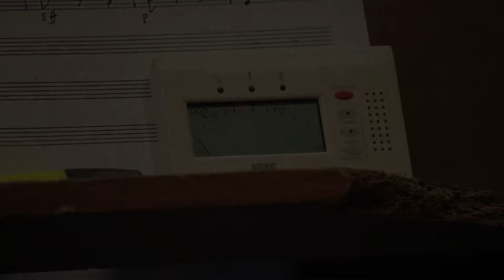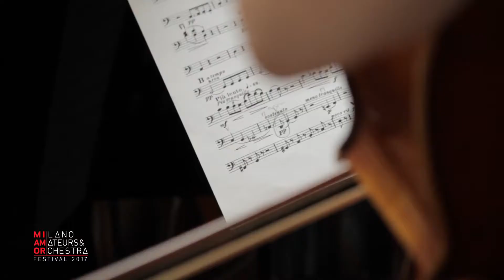MiAmOr Music Festival - Highlights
Milano Amateurs & Orchestra FESTIVAL by PianoLink